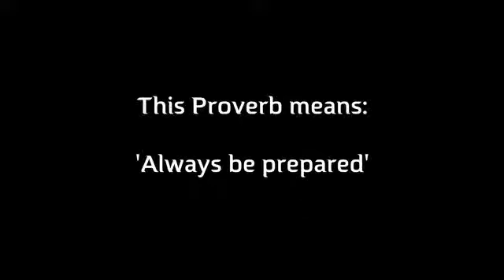Tala ENGLISH FINAL lo